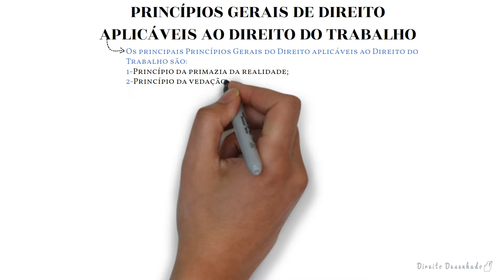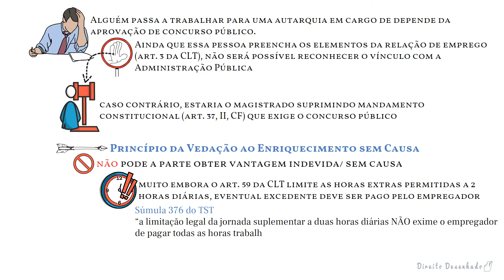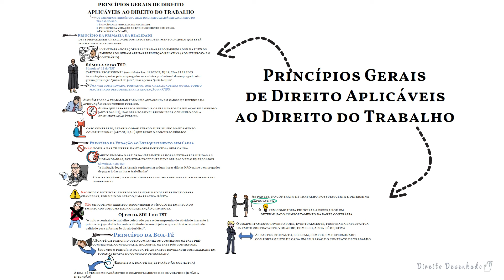Princípios Gerais Aplicáveis ao Direito do Trabalho: Resumo Completo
Entenda tudo sobre Princípios Gerais de Direito do Trabalho (Direito do Trabalho):  conceito, características, legislação, jurisprudência e muito mais.

🔵 Resumo completo de Princípios Gerais de Direito do Trabalho (Direito do Trabalho)